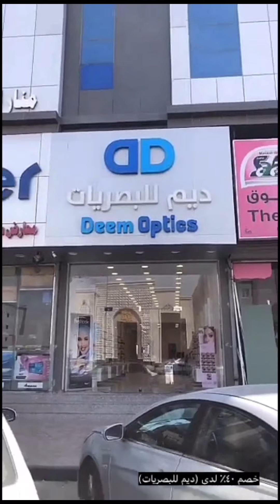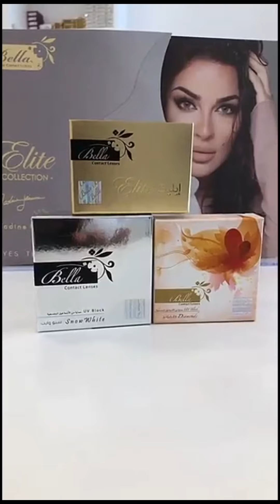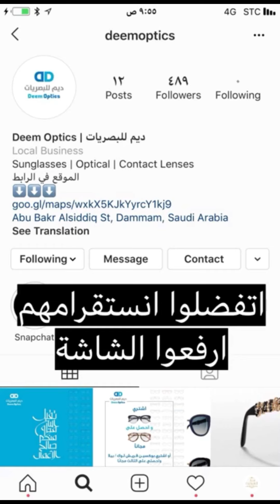خصم ٤٠٪؜ لدى (ديم للبصريات) على الماركات الشمسية والفريمات الطبية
خاطركم بـ نظارة مع خصم ٤٠٪؜ 👌
خصم ٤٠٪؜ لدى (ديم للبصريات) على الماركات الشمسية والفريمات الطبية، وعرض العدسات (اشتر ٢ والثالثة مجاناً) ، الدمام حي الفيصلية شارع ابوبكر مقابل مطعم سنجار
RAY-BAN
DKNY
POLO
CARRERA
ARMANI
VOGUE
MICHAEL KORS
موقعهم في الدمام حي الفيصلية شارع ابوبكر
مقابل مطعم سنجار للاستفسار 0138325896
انستقرامهم👇😍
تابعوا باقي التغطيات وتمتعوا بالمشاهدة... snap: sharqia1 ⁧‫سناب_الشرقية‬⁩ تغطيات يومية مطاعم مقاهي فنادق معارض فعاليات، .